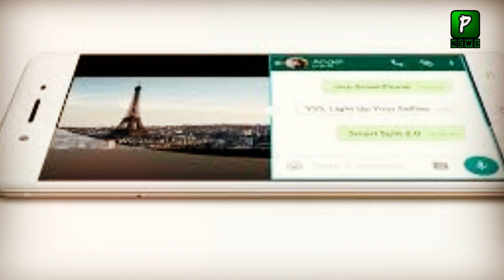Vivo Y55 released with 50MP HD rear camera | New Smartphones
Join Us On
ABOUT CHANNEL